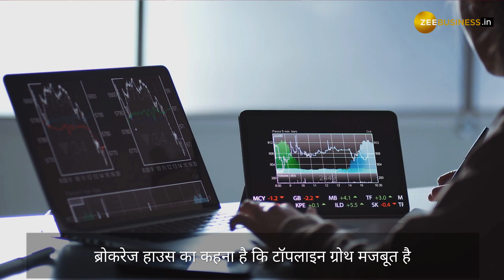Tata Group के इस Stock पर ब्रोकरेज ने लगाया दांव; दिग्‍गज निवेशक दमानी ने भी किया है निवेश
Tata Group का रिटेल कंपनी ट्रेंट लिमिटेड (Trent Ltd) के दिसंबर 2021 तिमाही के नतीजे अच्‍छे आए हैं. कंपनी का प्रॉफिट 79 फीसदी उछला है. रेवेन्‍यू में स्‍ट्रॉन्‍ग रिकवरी है. नतीजों के बाद ब्रोकरेज हाउस टाटा ग्रुप के इस क्‍वालिटी स्‍टॉक पर निवेश की सलाह दे रहे हैं. ब्रोकरेज हाउस का कहना है कि टॉपलाइन ग्रोथ मजबूत है. Trent Ltd का शेयर दिग्गज निवेशक राकेश झुनझुनवाला (Rakesh Jhunjhunwala) के गुरु राधाकृष्‍ण दमानी (RK Damani) के पोर्टफोलियो में भी शामिल है. दमानी की ट्रेंट में 1.5 फीसदी हिस्‍सेदारी है. ट्रेंट लिमिटेड टाटा ग्रुप (Tata Group) की रिटेल बिजनेस यूनिट है.